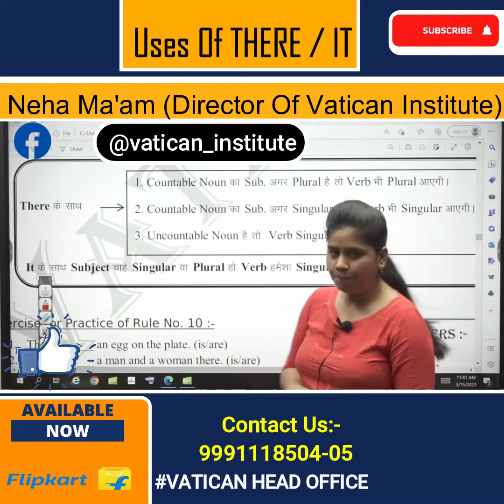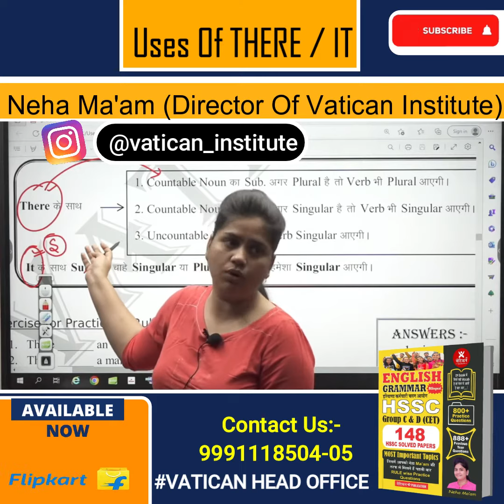Uses Of There / It || Neha Ma'am || Vatican Institute Rohtak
JOIN हर घर English Batch @999/-

JOIN MATHS SPECIAL BATCH @ 1,498/-

JOIN ENGLISH SPECIAL BATCH  @1499/-